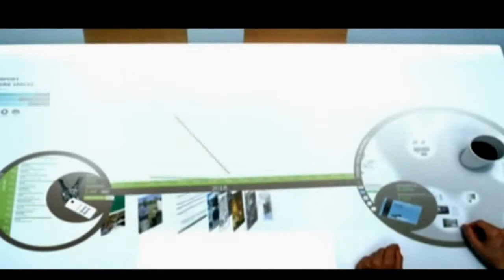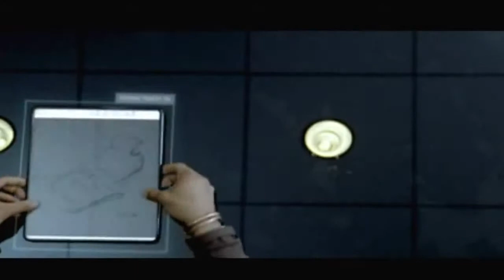Egypt Future Education technology system